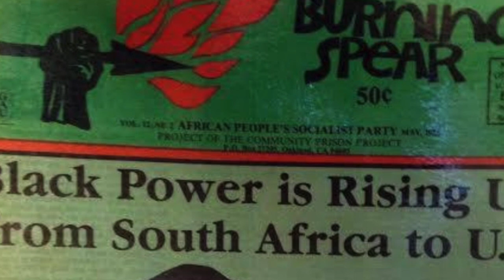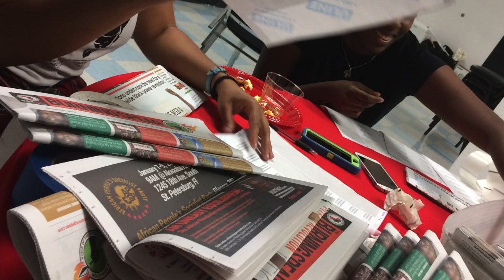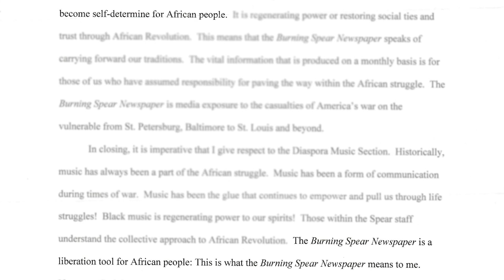Support the Mafundi Lake Sponsor-a-Prisoner Program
Support The Burning Spear newspaper, including the Mafundi Lake Sponsor-a-Prisoner program which sends the paper to our brothers and sisters behind prison walls each month free of charge to any who request it.